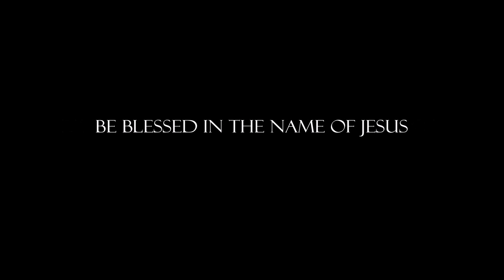GLORY TO THE LAMB GOEFFREY GOLDEN By EydelyWorshipLivingGodChannel